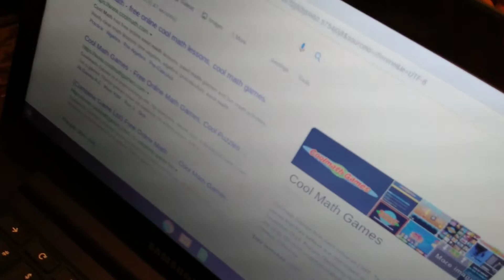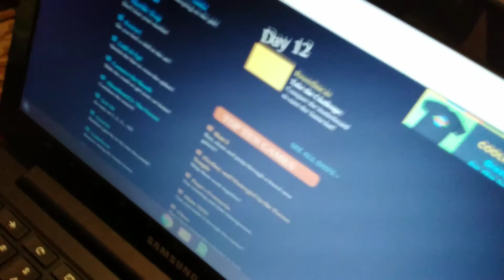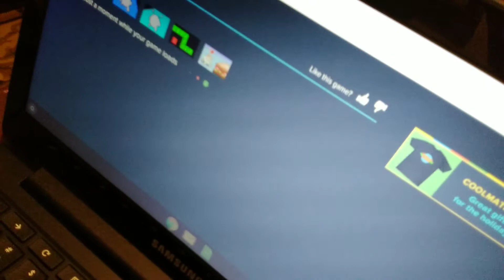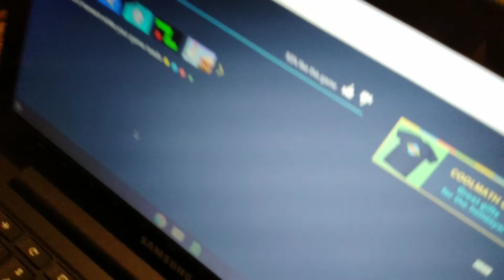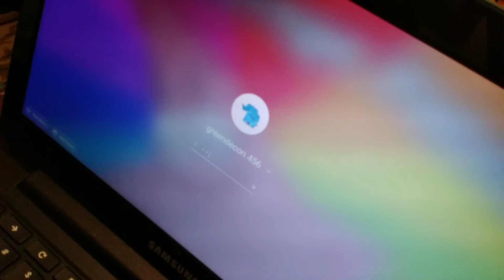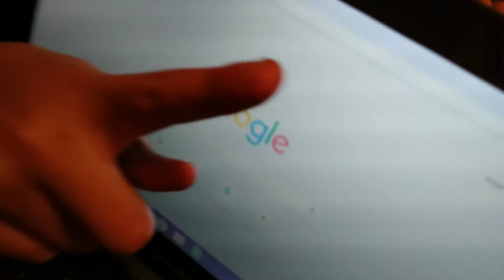December 26, 2019